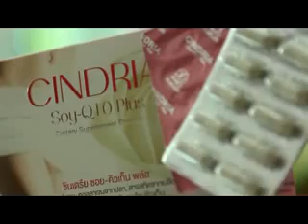เพียวไลน์สวยรวยเสน่ห์ เทป46 3- 2- 57 part1